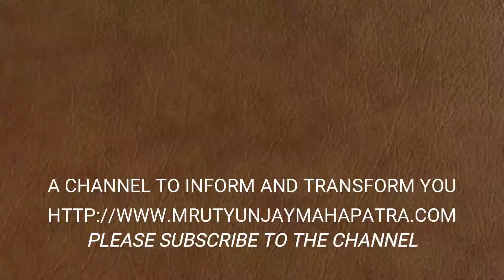MODERN VERSUS CONTEMPORARY ART MAHAPATRANSFORM104: AN INTRODUCTION TO APPRECIATION OF ART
Understanding and appreciation of Art is considered one of the higher attributes of human existence. In this episode we explore the differences between Modern and Contemporary Art